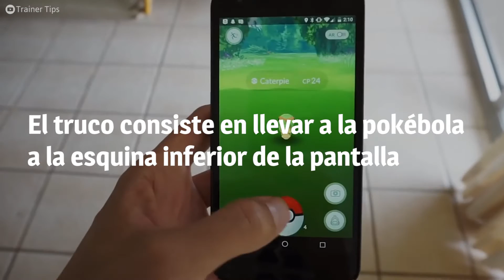Pokémon GO: El sencillo truco para acertar el 100% de tus tiros con las pokébolas